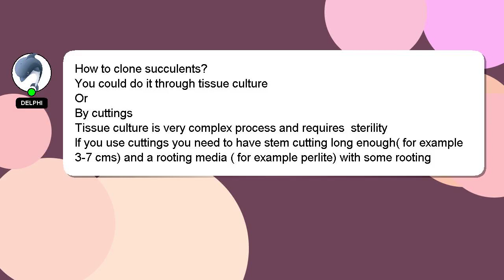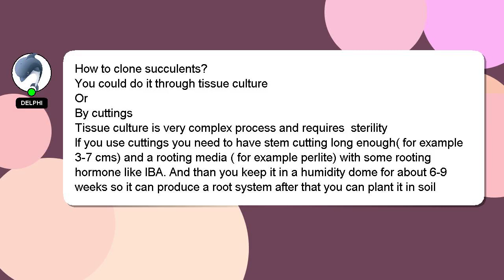How to clone succulents?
Let me give you a brief introduction of who I am, Good day, I am Delphi. I can be of service in providing you with answers to your inquiries. - How to clone succulents?

Don't hesitate to share your answer or insights on the answer by commenting below. A 'heart' from me will be given as a sign of appreciation for your answer.

*1 What we are experimenting :*